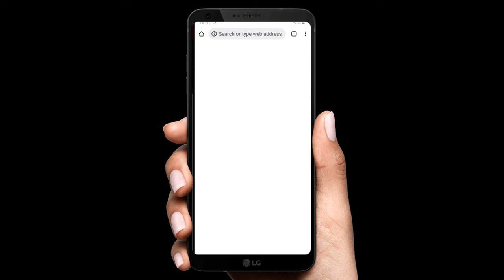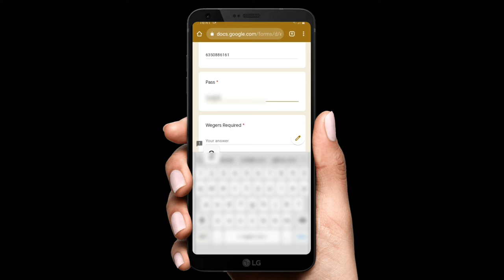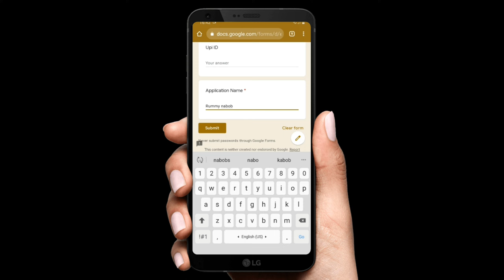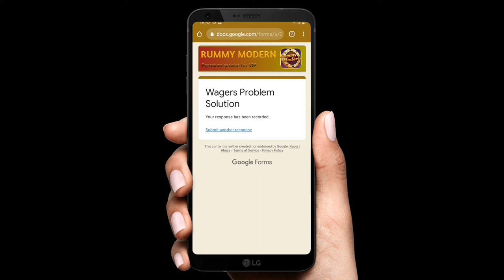Wagers Problem Solution || Wagers ko kaise hataye || Easy Rummy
Hello friends
aaj ke es video me mene aapko bataya hai ki kaise aap wagers ki problem ko khatm kar sakte ho. ummid hai aapko video pasand aaya hoga agar video pasand aaya ho to video ko like aur channel ko subscribe jarur kare.

wagers kyo badhte hai wagers badhne se kaise roke
wagers kaise khele
wagers kyo aate hai
rummy nabob wagers problem
rummy nabob wagers pure kaise kare
rummy nabob wagers khatm kaise kare
rummy nabob wagers kaise hataye
rummy nabob wagers increase problem solution
rummy nabob me wagers kyo badhte hai
rummy golds wagers problem
rummy golds wagers problem solution
rummy golds wagers kyo badhte hai
rummy golds wagers khatm kaise kare
wagers required problem
bahut jyada wagers pure kaise kare
rummy me wagers pure kaise kare
wagers khatm karne ka aasan tarika
rummy nabob withdraw problem
rummy golds withdraw problem
rummy modern problem solution
rummy nabob problem solution
rummy golds problem solution
rummy wealth wagers problem
rummy modern wagers required problem
how to complete wagers
how to complete wagers in rummy modern
how to complete wagers in rummy nabob
how to complete wagers in rummy golds
rummy modern
rummy nabob
rummy golds
rummy wealth